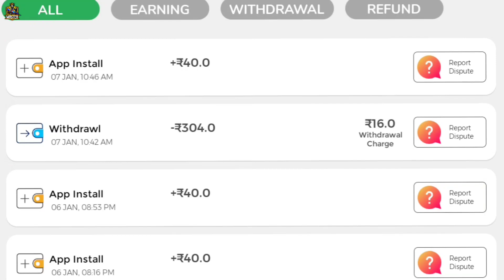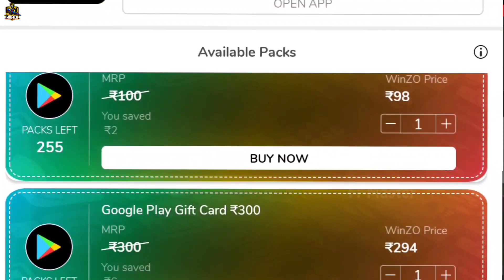Free Fire Tonight Update//8 January New Event//Aaj Rat 12 Baje Kya Aayega//Free Fire Top Up Event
‎‎FF Master

Device Details :-🔥
Phone :- POCO X3pro
Ram :- 8GB
Storage :- 128GB
SD 860Plus

AL CONTENT PROVIDED BY THIS CHANNEL IS MENT FOR EDUCATIONAL AND ENTERTAINMENT PURPOSES ONLY.

© Copiright by FF Master √

Related Tags 🔥
1. free fire new event
2. free fire new event today
3. new event free fire
4. ff new event
5. ff new event today
6. free fire new update
7. today free fire new event
8. free fire new events
9. free fire today new event
10. new event ff
11. new event free fire today
12. new event in free fire

Related Queries 🔥
1. Aaj raat 12 baje ka updates free fire
2. Today night update free fire
3. Free fire 8 January  new event
4. फ्री फायर न्यू इवेंट टुडे
5. 8 January new events free fire
6. Free fire 8 January all updates
7. Free fire new event tomorrow
8. 8 January  Free fire new events today

Timestamps :🔥
00:00​ Intro ff master

1) tonight update of free fire
2) tonight update of free fire ps gamer
3) tonight update of free fire today
4) tonight update of free fire magic cube
5) tonight update of free fire ff master
6) tonight update of free fire store gaming
7) tonight update of free fire bangla
8) tonight update of free fire india server
9) tonight update of free fire mystery shop ff master
10) tonight update of free fire png
11) tonight update of free fire ff master
12) tonight update of free fire pc gaming
13) tonight update of free fire tamil
14) tonight update of free fire tomorrow
15) aaj raat 12 baje ka updates freefire
16) today night updates freefire
17) new topup event free fire
18) free fire 8 January new event
19) free fire 8 January events
20) aaj raat 12 baje kya aayega
21) free fire 8 January tonight updates
22) 8 January tonight updates freefire
23) freefire 8 January updates

1) free fire new event
2) free fire new event today
3) free fire new event tamil
4) free fire new event elite pass
5) free fire new event telugu
6) free fire new event malayalam
7) free fire new event india server
8) free fire upcoming new events
9) free fire upcoming new event
10) free fire upcoming events
11) free fire upcoming event
12) today event in free fire
13) today event in free fire tamil
14) today event in free fire in telugu
15) today event in ff
16) today event in free fire malayalam
17) today event in free fire top up
18) today event in ff tamil
19) today event in free fire emote
20) today event in free fire problem
21) today event in free fire gun skin
22) free fire new event 8 January
23) free fire new event 8 January
24) free fire new event 8 January
25) free fire new event 8 January
26) free fire new event today October
27) free fire new event today
28) Free fire new event Indian server
29) free fire new event today booyah app
30) free fire new event today helping gamer
31) free fire new event today lokesh gamer
32) free fire event 2021
33) new event
34) new event free fire ni
35) new event free fire today
36) new event pubg mobile
37) new event free fire tamil
38) new event free fire mystery shop
39) new event ff

8 January New Top Up Event